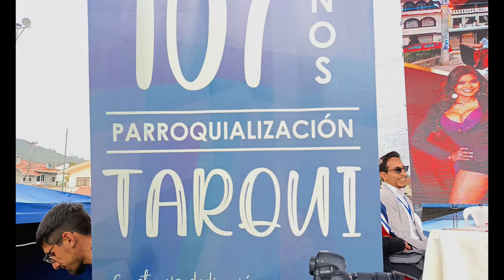Elección de la cholita Tarqueña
De esta manera se eligio a la representante de la parroquia de tarqui para la elección de la chola Cuencana.